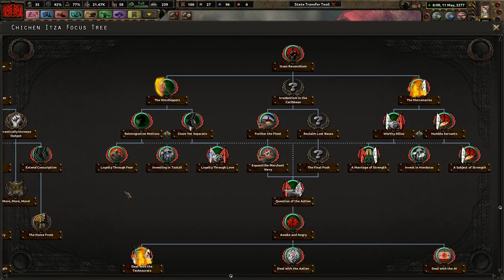Out with the Old, In with My Queen! - Old World Blues - Make the Mayans Great Again! #3